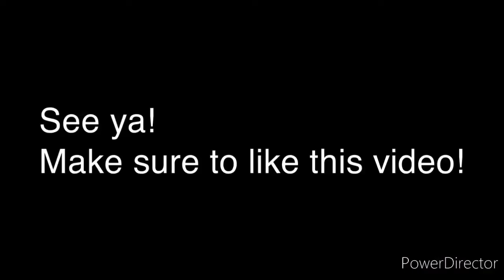The captain thimble pick a side experience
I have a tik tok! Follow